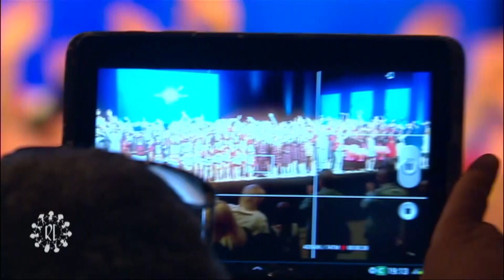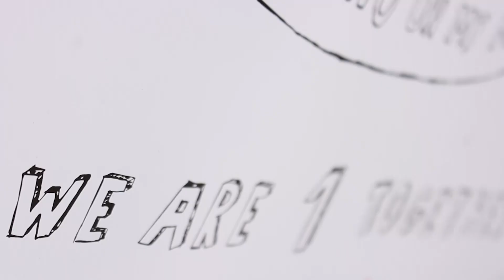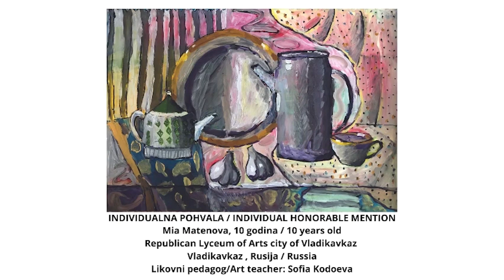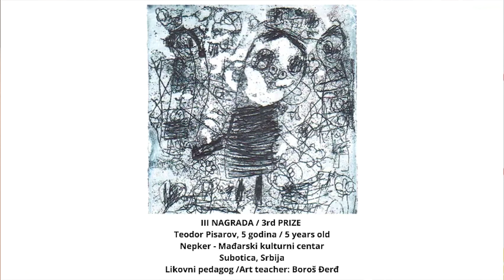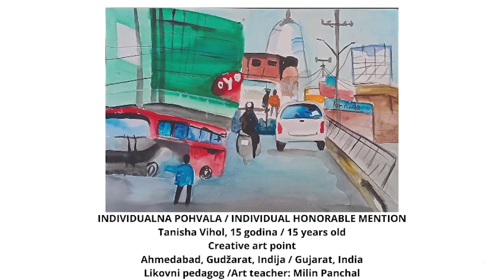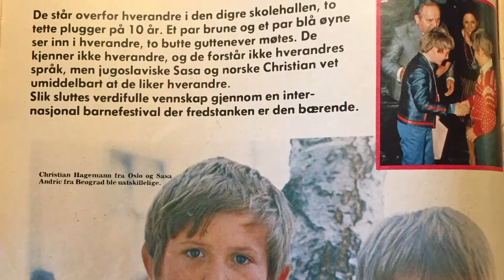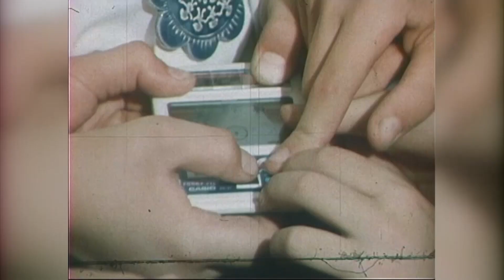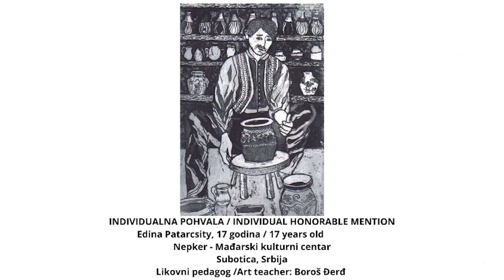Нови снови - ТВ Корени - 13.10.2021.